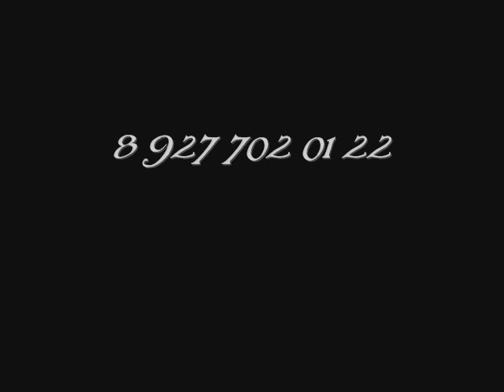Мужской стриптиз в Самаре